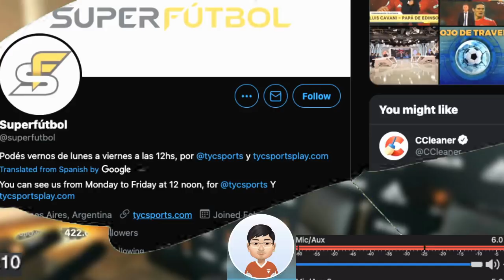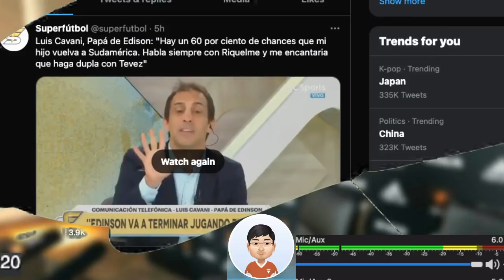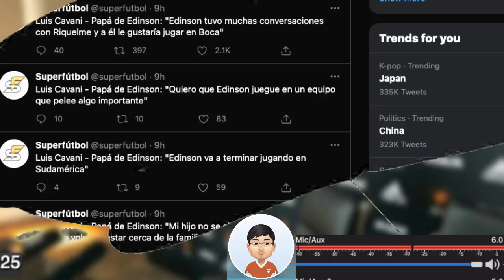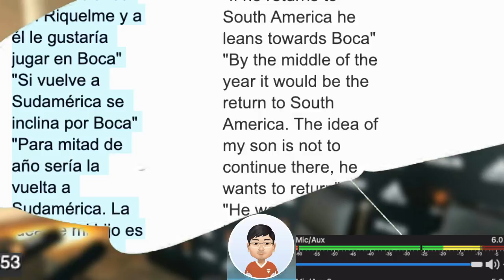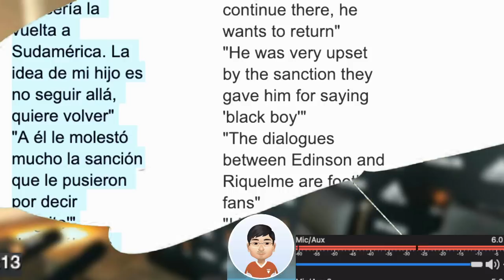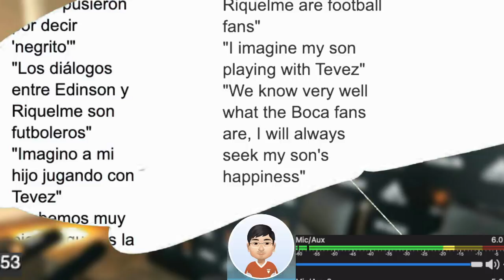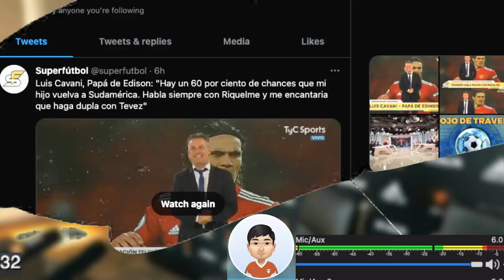卡雲尼續約定轉會 最新消息 | 佢爸爸真的代表佢嘅心聲？ Edinson CAVANI